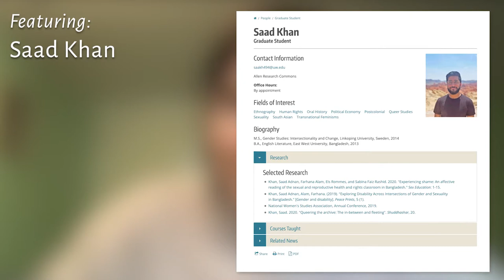SSRC-IDRF Recipient Saad Khan on Crafting an Effective Dissertation Fellowship Application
Dissertation Completion Fellowship Recipient Saad Khan (Gender, Women & Sexuality Studies, University of Washington) shares his strategies and advice for writing an effective grant and fellowship proposal. Khan is a prior recipient of the Social Science Research Council’s International Dissertation Fellowship (SSRC-IDRF). We welcome you to view his advice for your own applications or share this with students interested in the fellowship. While his advice is geared toward those interested in the same fellowship, we also recommend this video and the rest in the playlist for offering valuable insights into best practices for similar funding opportunities.

*About the facilitators, University of Washington Faculty José Antonio Lucero and Sunila S. Kale:*

The Simpson Center for the Humanities is a proud co-sponsor of this series. Captioning was provided through 3Play Media services. Post-production video editing was provided by Communications Manager at the Simpson Center, C. R. Grimmer.